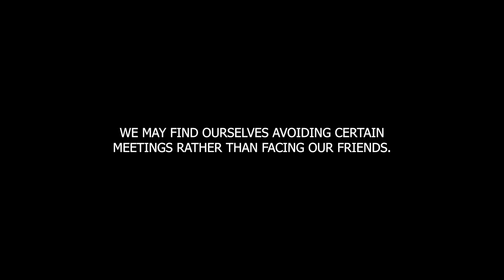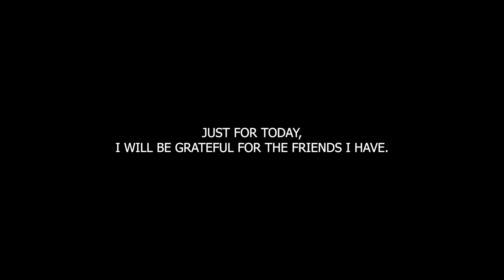Just For Today - August 21 - Friendships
Friendships are a vital part of our recovery journey. Today's meditation focuses on the importance of building and nurturing deep, genuine friendships within the recovery community. We reflect on how these relationships provide support, honesty, and growth.

Our friendships become deep, and we experience the warmth and caring which results from addicts sharing recovery and a new life. Most of us come to Narcotics Anonymous with few genuine friends. And most of us arrive without the slightest understanding of what it takes to build lasting friendships. Over time, though, we learn that friendships require work. At one time or another, all friendships are challenging. Like any relationship, friendship is a learning process.

Our friends love us enough to tell us the truth about ourselves. The old saying, "The truth will set you free, but first it will make you furious," seems especially true in friendship. This can make friendships awkward. We may find ourselves avoiding certain meetings rather than facing our friends. We have found, though, that friends speak out of concern for us. They want the best for us. Our friends accept us despite our shortcomings. They understand that we are still a work in progress.

Friends are there for us when we're not there for ourselves. Friends help us gain valuable perspective on the events in our lives and our recovery. It is important that we actively cultivate friendships, for we have learned that we cannot recover alone.

Just for today: I will be grateful for the friends I have. I will take an active part in my friendships. Explore the significance of genuine friendships in recovery and how they contribute to your personal growth. Learn to appreciate and actively nurture the friendships that support your journey. 🌿❤️